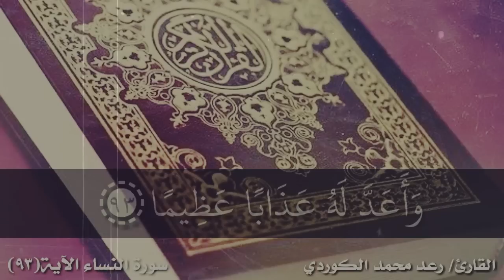وَمَن يَقْتُلْ مُؤْمِنًا مُّتَعَمِّدًا فَجَزَاؤُهُ جَهَنَّمُ ...